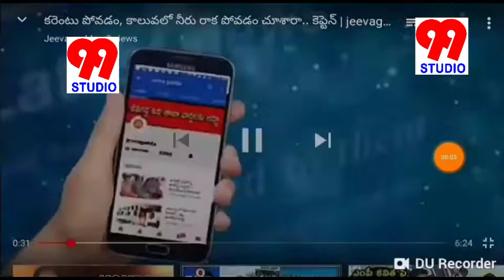మోకు పైలం గౌడ గౌడ ఓ గౌడ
Mahesh studio